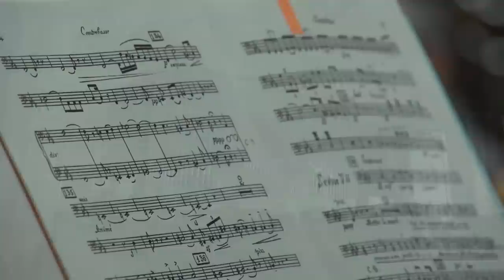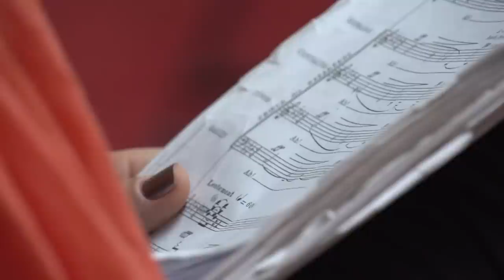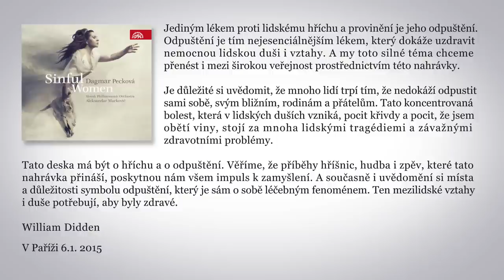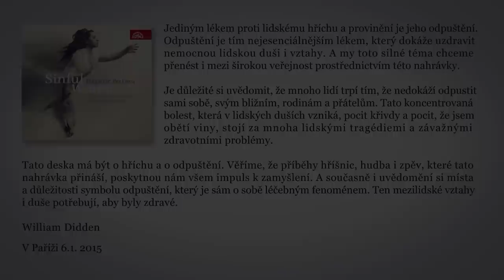Dagmar Pecková - Sinful Women (album teaser)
The provocative title of the new album by the feted mezzo-soprano Dagmar Pecková reflects a remarkable dramaturgic idea: that which connects the life of modern humans with the heroines of Antique mythology is the principle of sin – and forgiveness. This is perhaps why all the featured characters are smart and strong women, some of them even endowed with supernatural abilities. Women determined to apply the boldest means so as to gain that which they long for – or to take revenge. Women betrayed by a ruse or wounded by their own love. The very first aria featured, that of Massenet’s Marie-Magdeleine, opens the scope for the message – that the only way out of sin is forgiveness. “When you look at mezzo-soprano characters, virtually all of them can be branded sinners. Perhaps it is owing to the darker voice colour...” says Dagmar Pecková. As rendered by her on the present album, each of the “sinful women” is profoundly treated in psychological and emotional terms.

This profundity and inspiration is based on the soloist’s own professional experience and is also the fruit of the collaboration with the accompanying Slovak Philharmonic Orchestra, under the uncompromising and masterful baton of Aleksandar Marković.

Love, sin and forgiveness. An insight into the mysterious female soul.